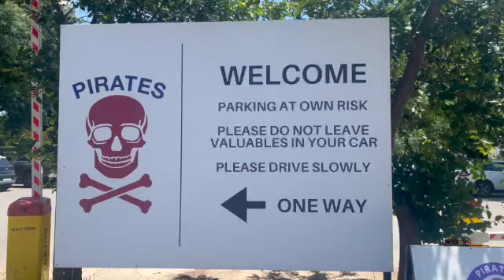Road to Pirates EP6 - Pirates 21K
Episode 6 of -Road to Pirates: Pirates 21K

This episode covers Race Day, the day myself and Bheki have been training for. I meet a couple of new runners and made new friends. Tboz and Makh finished the race in individual good times. Chris and Freedom also finished tens of minutes after 2 hours. Nkanyiso as always crossed the finish line before the 2-hour mark. Bheki on the other hand struggled from the injury he sustained 2 weeks ago, but he finished the marathon.
I finished at a minute after 2 hours.

Coming To America being my movie of choice. Eddie Murphy is the leading man playing Prince Hakeem. This film needs no introduction as it has been part of pop culture for decades, from Soul Glow all the way to Sexual Chocolate.

I’m a Filmmaker who’s recently just taken up Running Marathons, hence the channel is called Running on Film (great name, I know).

Running Gear
Road Running shoes – Asics Gel Excite 9
Stairs Running shoes – Nike Metcon X SF

Equipment
Studio interview shot with Canon 5D Mark III, Legendary Vocal condenser microphone, Feelworld F6 Plus DSLR camera field monitor, 2 x GVM LED lights.
Gym and running videos shot with an iPhone 13
Edited Episodes on Final Cut Pro X.